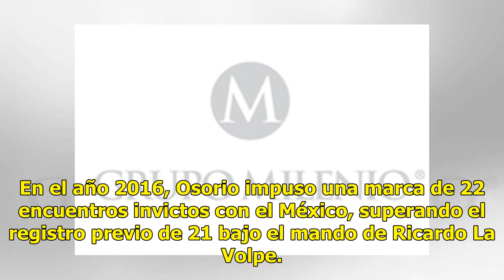Juan Carlos Osorio queda fuera de la Selección Mexicana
La etapa de Juan Carlos Osorio con la Selección Mexicana oficialmente llegó a su fin este día, ya que de acuerdo a la Federación Mexicana de Fútbol, el técnico colombiano terminó su contrato con el Tri el día de la final del Mundial Rusia 2018, sin embargo recibió una oferta para continuar, misma qu...